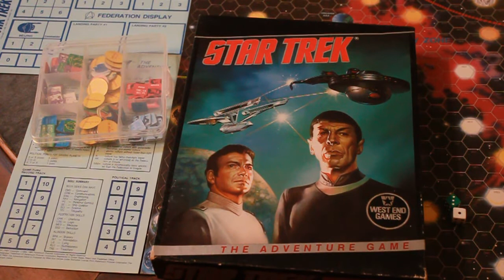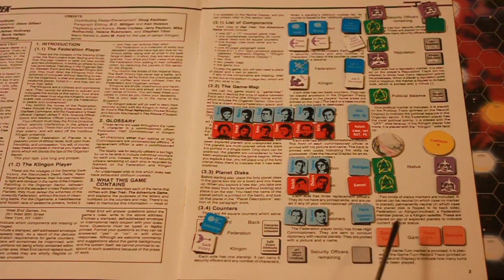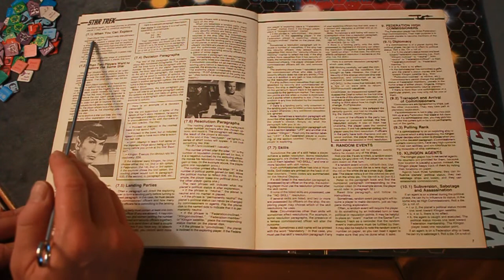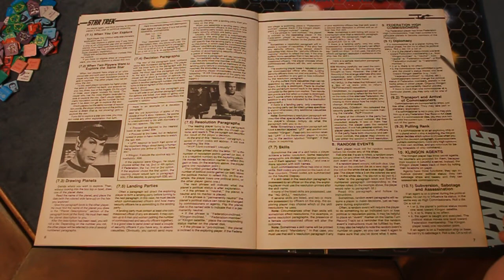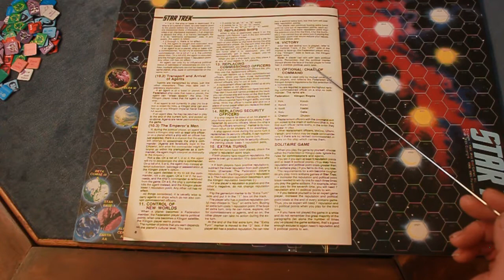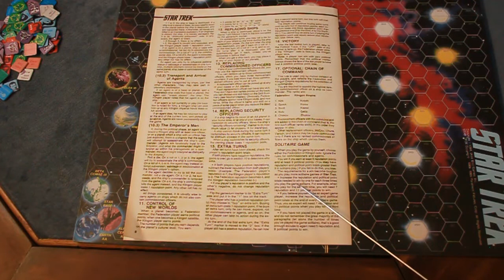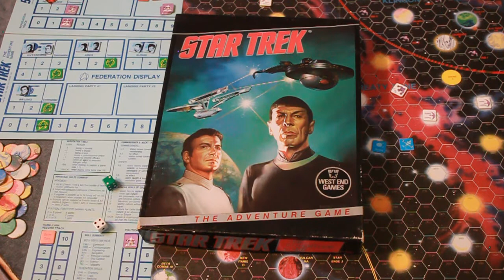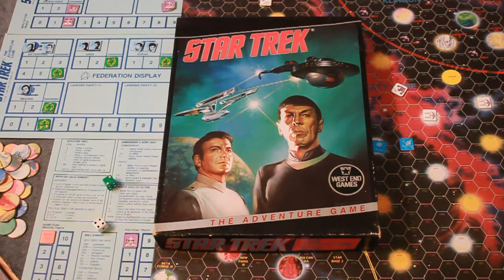Star Trek the Adventure Game (West End Games) Review & How to Play [RVW 060]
Star Trek the Adventure Game, West End Games, 1985. Federation and Klingon Empire forces explore worlds with landing parties. This Sci Fi game review & play includes an example of play, detailed rules and a review.
Overview 0:09, Components 3:25, Rules 12:07, Setup and Play 38:50, Conclusion 1:02:45.

1-2 player game. Includes solitaire rules.